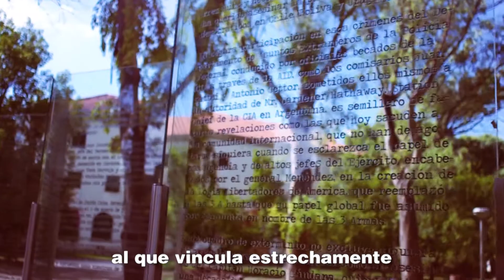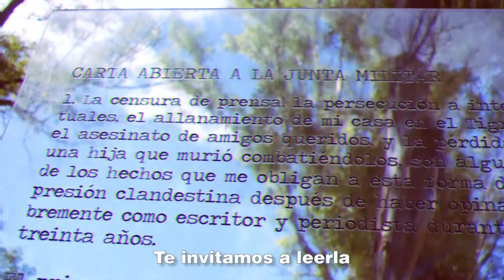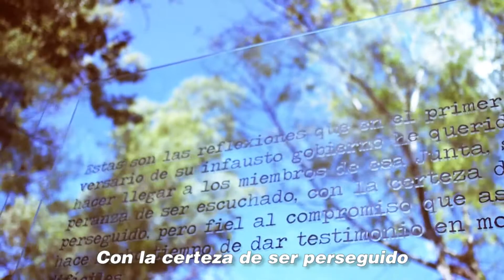Audioguía por la ex ESMA: "Carta de un escritor a la Junta Militar" de Rodolfo Walsh.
MemoriaEnCasa 👉 Les invitamos a recorrer, a través de una guía sonora, el predio de la ex ESMA en sus distintas temporalidades, deteniéndose especialmente en la última dictadura cívico militar pero dimensionando las funciones originales y la importancia de su conformación actual.

👉 En el bosque de eucaliptus, a metros del ex Casino de Oficiales, se encuentra la instalación de la "Carta de un escritor a la Junta Militar" de Rodolfo Walsh. Una intervención ideada por el artista León Ferrari que consta de catorce paneles de vidrio con la transcripción completa del texto que Walsh había enviado por correo el 25 de marzo de 1977, poco antes de ser asesinado por el grupo de tareas de la ESMA.

💻 Podés acceder a la audioguía completa desde la web espaciomemoria.ar/memoriaencasa/recorridos/

📲 o desde tu celular siguiendo los siguientes pasos:
1-Ingresar a la tienda de aplicaciones desde tu Smartphone.
2-Buscar la aplicación izi.TRAVEL
3-Descargar la aplicación e instalarla en tu equipo.
4-Abrir la aplicación y buscar “Recorrido histórico (ex ESMA)